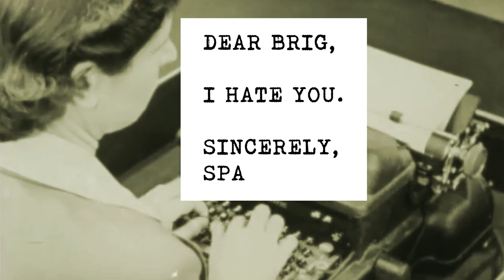SPAR AND KIENDIS ALMOST DIE AGAIN - E01 - SEA OF THIEVES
Spar and Kiendis find themselves midway in a battle with a godly Sloop and one of the worst Brigs to ever sail on the seas. One of the longest fought battles in quite some time so enjoy the first main show episode and thanks everyone for the amazing support!